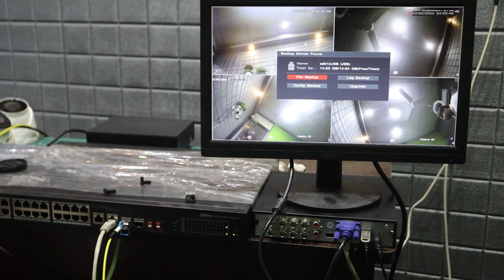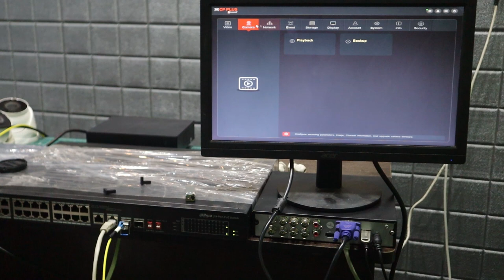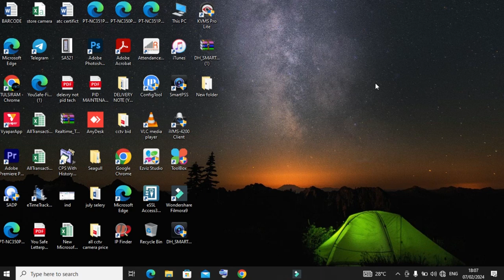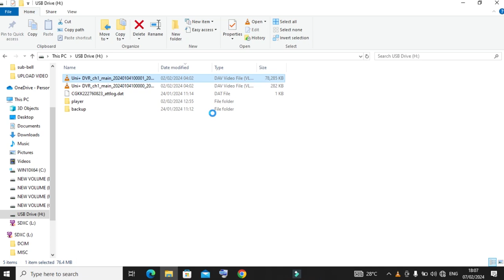cctv camera ki recording pendrive me kaise kare | How to backup CCTV footage in pendrive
CCTV camera ki recording pendrive me kaise dale,

How to backup CCTV footage in pendrive,

dvr backup to usb,how to backup cctv footage,

cctv camera backup,dvr ka backup kaise le,

cctv footage backup kaise kare,cctv,cctv camera,

recording,backup,

cctv camera ki recording pendrive me kaise kare,

camera ki recording pendrive mein kaise dalen,

cctv camera footage,cctv camera video copy to pendrive